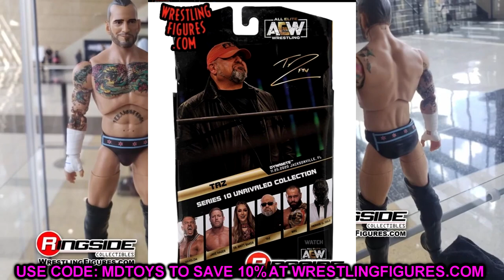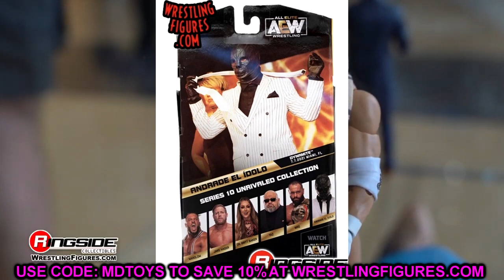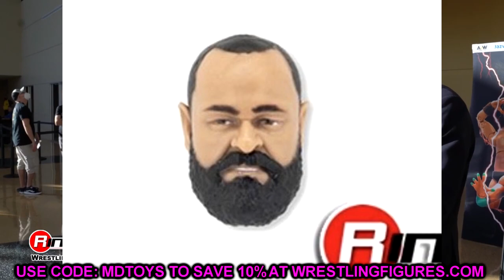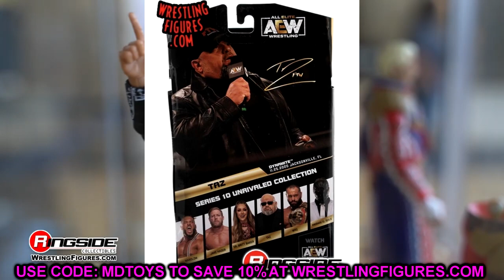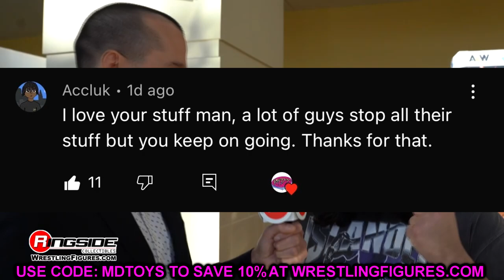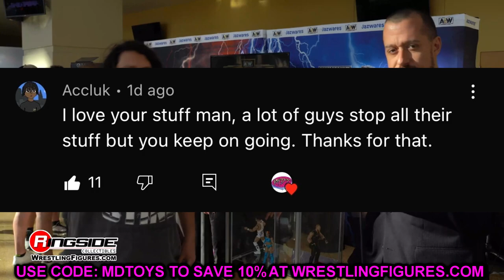NEW AEW UNRIVALED FIGURE IMAGES! NEW CHASE!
Today My Damn Toys is reviewing and detailing new images of AEW Unrivaled Series 10 from Ringside Collectibles and Jazwares!
AEW Unrivaled Series 10 includes Wardlow, Britt Baker, Jake Hager, Andrade, Tazz, & Miro! NEW AEW action figures 2022!